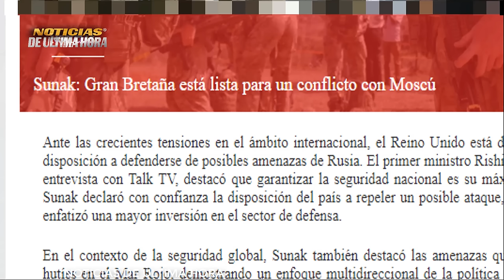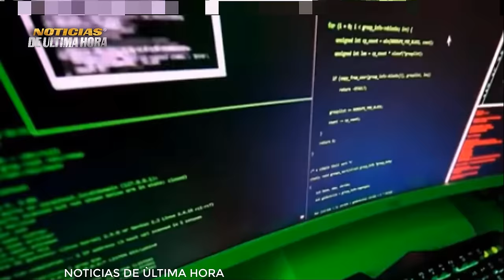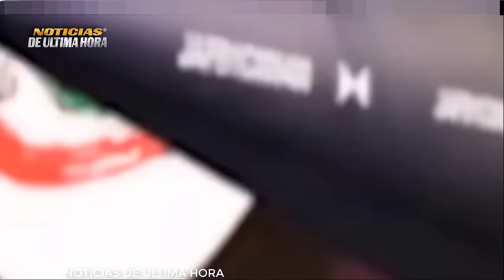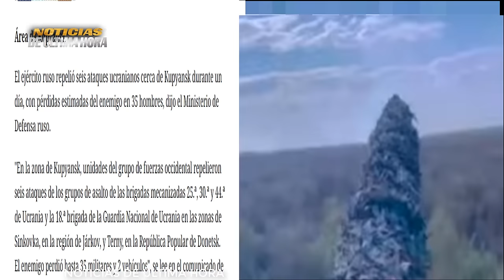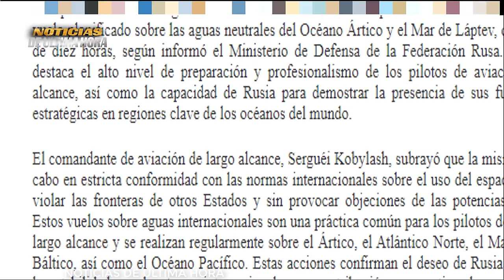🔴JUEGA CON FU3GO REINO UNIDO DICE QUE ESTÀ PREPARADO PARA LA GUERR4 CON RUSIA TROPAS RUSAS AVANZAN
🚨Noticias Internacionales de hoy 6 Febrero de 2026

Noticias Nuevos Ataques de los Estados Unidos a Objetivos EN SIRIA E IRK
Noticias crisis Rusia Ucrania hoy 6 de Febrero de 2026
Noticias ministerio de la defensa de Rusia hoy 6 de Febrero de 2026
Noticias del Mar rojo ultima hora hoy 6 de Febrero de 2026
Noticias Estados Unidos hoy 6 de Febrero de 2026
Noticias yemen hoy 6 de Febrero de 2026
Noticias España hoy 6 de Febrero de 2026
noticias moscu hoy 6 de Febrero de 2026
Noticias kremlin hoy
Noticias eeuu hoy 6de Febrero de 2026
Noticias de china hoy 6 de Febrero de 2026
Noticias Huties yemen hoy 6 de Febrero de 2026
Noticias dimitry Medvedev Richy sunack reino unido hoy 6de Febrero de 2026
Noticias de alemania hoy 6de Febrero de 2026
Noticias de hoy 6 de Febrero de 2026
Noticias de china taiwan hoy 6 de Febrero de 2026
Noticias de los resultados de las elecciones de Taiwan hoy 6 de Febrero de 2026
Noticias ucrania russia hoy 6 de Febrero de 2026
Noticias belgorod Crimea hoy 6 de Febrero de 2026
Noticias del momento hoy 6 de Febrero de 2026
Noticias ultimo minuto hoy 6 de Febrero de 6063
Noticias foro economico Davoz Suiza hoy 6 Febrero de 2026
Noticias vlaidmir putin hoy 6 de Febrero de 2026.
News usa today 6 february 2026
Noticias Joe biden Estados Unidos hoy 6de Febrero de 2026
noticias de Iran hoy 6 de Febrero de 2026